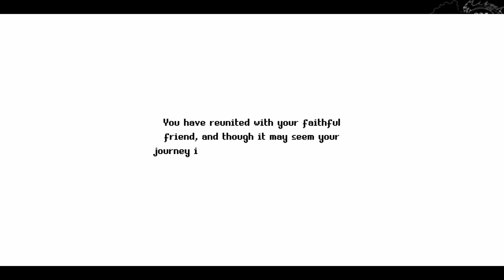SPARKLITE Gameplay Walkthrough Part 1 - No Commentary [PS4 PRO 1080p]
Checked out this new rogue lite game last night. It's challenging and has multiple tools to utilize, and as with all rogue lite games your upgrades stay, but you lose some items.

The grind is real in this one, but that game is fun to try. Check it out guys!

*Note - Thanks to Shawn of EVOLVE PR for the game!